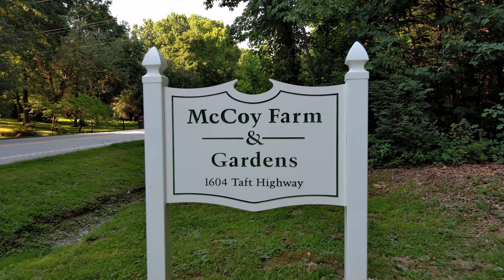McCoy Farm & Gardens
A beautiful place on Waldens Ridge near Chattanooga, Tennessee.
Weddings, events, or just a stroll along the many trails.